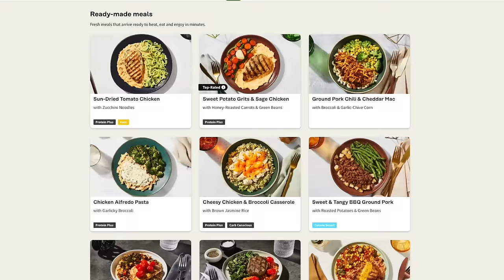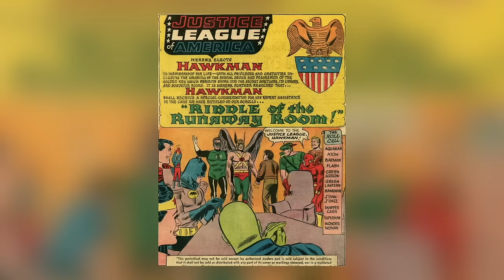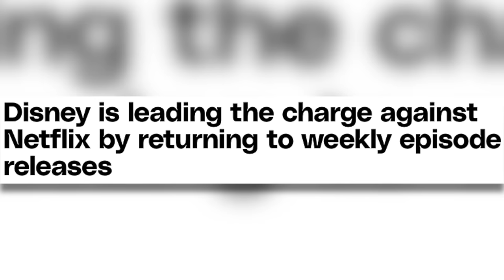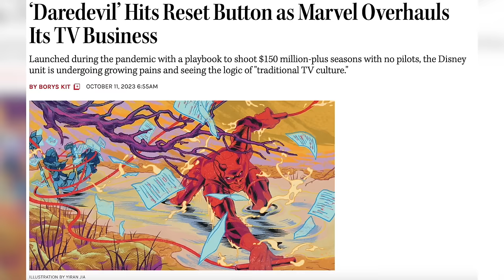ECHO Review - BEST MARVEL In Years, or a Total Mess?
Echo explores a dark and gritty corner pf the Marvel Cinematic Universe (that could have shown us way more grit). But did the show succeed? Is Wilson Fisk a key villain in the MCU, or is he reduced to an also-ran villain? We break down what made the show work, and where it fell short.

Edited by Lee Mazzio and Ethan Lavinsky